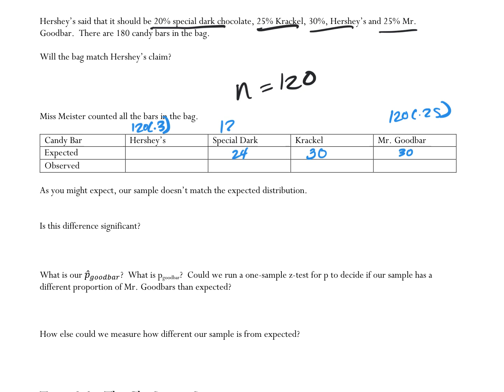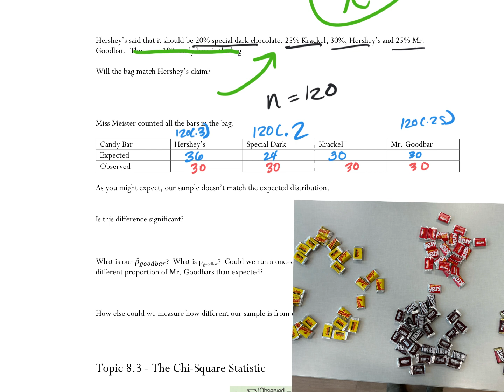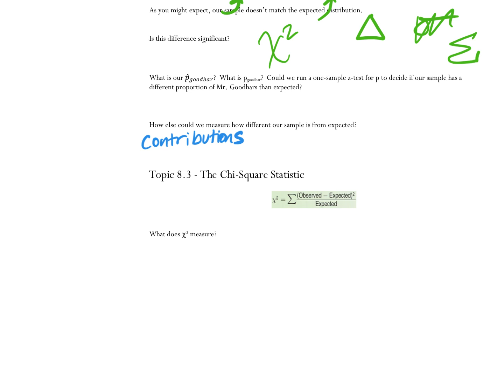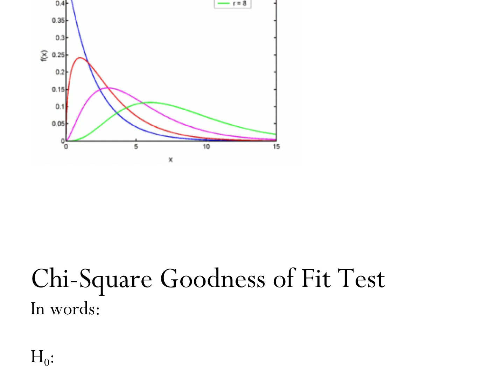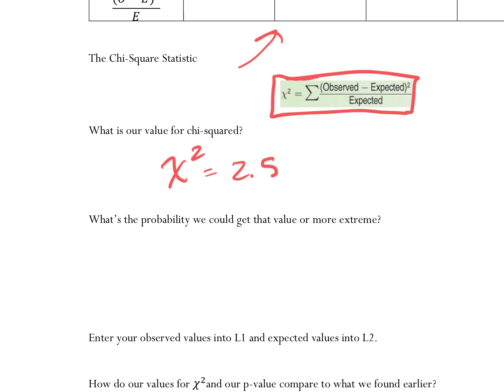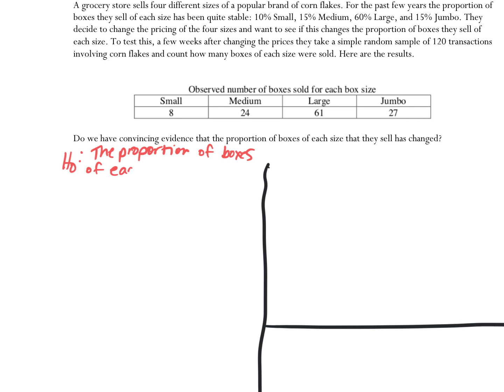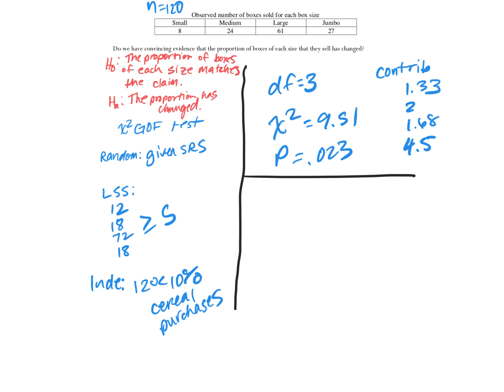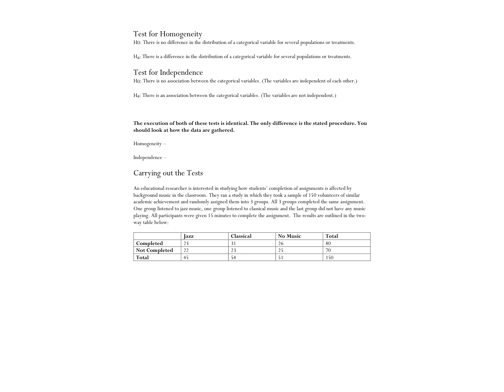intro to gof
00:00 Slide 1
12:01 Slide 2
18:24 Slide 3
24:18 Slide 4
34:50 Slide 5
34:55 Slide 6
35:00 Slide 7
35:05 Slide 8
35:10 Slide 9